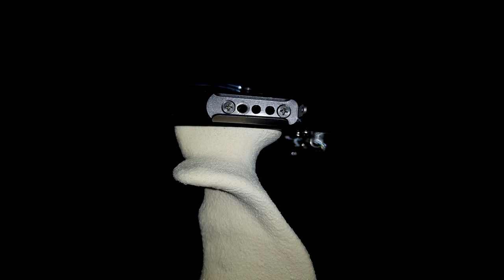PESCA SUBMARINA SPEARFISHING REYSUB Nuevo material.BEST SPEARFISHING GEAR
Os enseño en este vídeo material que estimo oportuno enseñaros por sus cualidades y prestaciones,siempre teniendo en cuenta preferencias variadas,precios variados y todo tipo de intereses propios y aquellos que vosotros me diagis para ir mostrando en este canal de Pesca Submarina.
El tubo de Marc Valentín en color verde,las gafas de Subacqua en verde y en color marrón,las palas RED FOX T700 de la prestigiosa marca Spetton C4,los soportes para cámarad deportivas Go pro de sigalsub y el otro tipo custom hecho por mí ,así como los escarpines red fusion de Epsealon con la forma de cada pié ya prefomrada para una mayor comodidad.

Todo este material de pesca submarina podeis encontrarlo en los siguiente enlaces que os propongo :